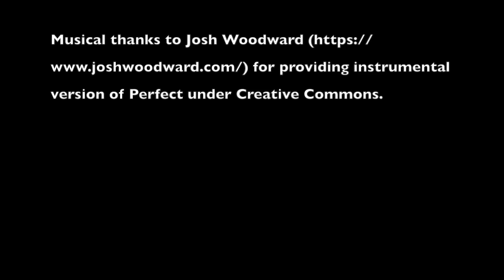2016 JUN Trillium Gap to Mount LeConte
2016 JUN Trillium Gap to Mount LeConte